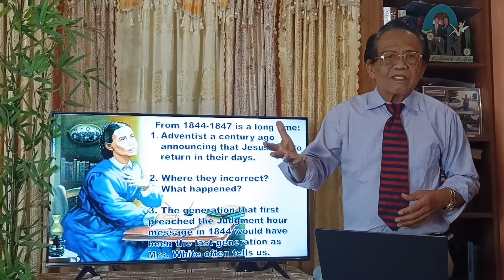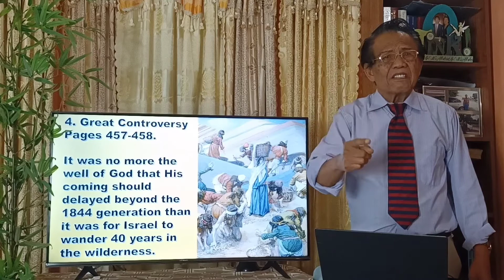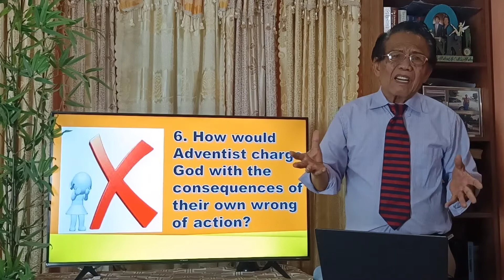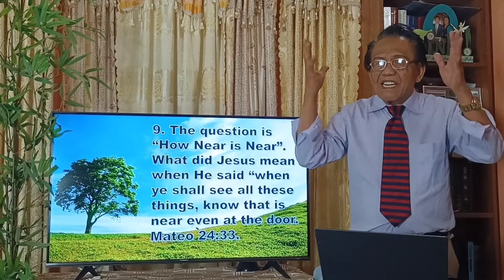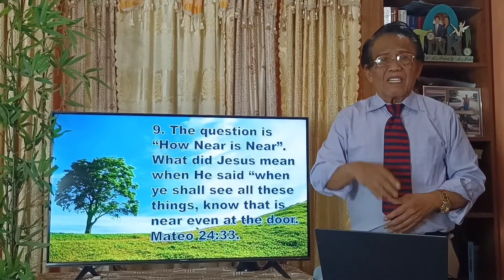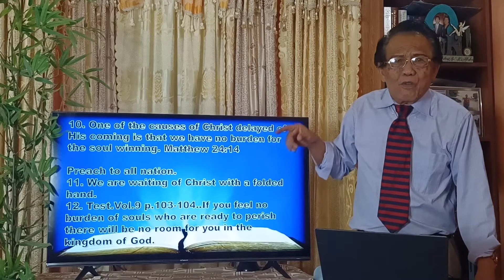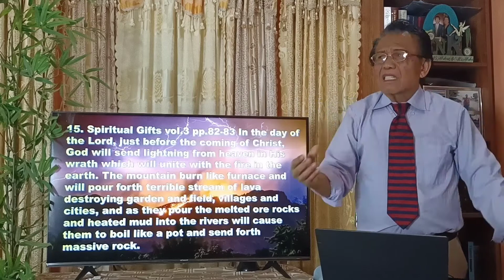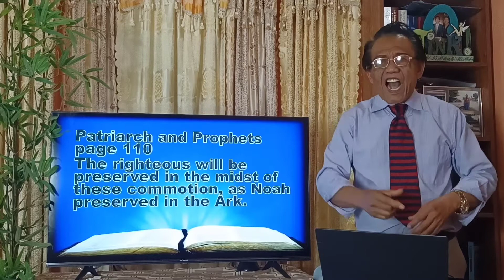HOW NEAR IS NEAR..by, Lay Evangelist , Romie Mongaya Serrano..